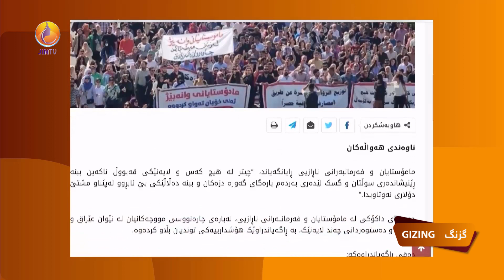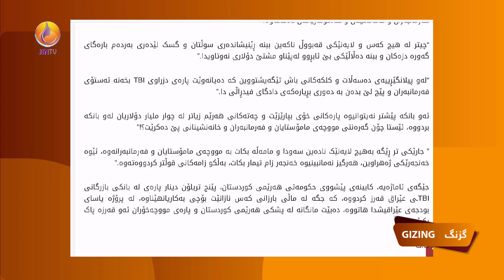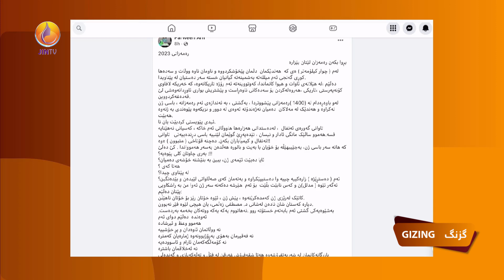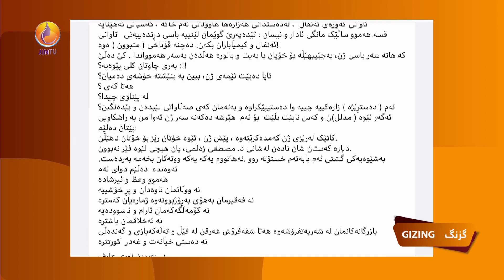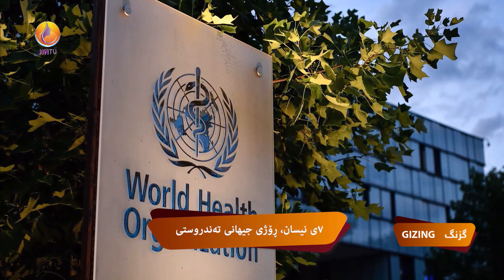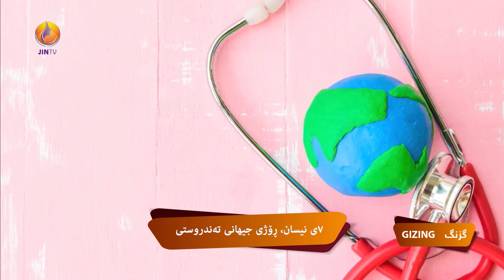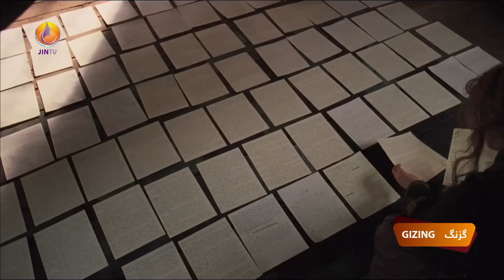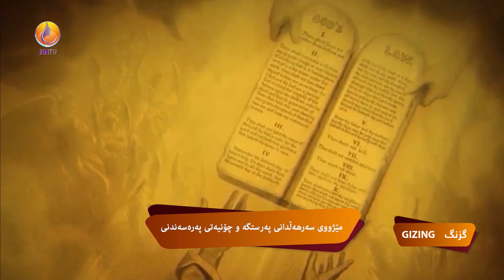بینەری بڕگە و بابەتە جۆراوجۆرەکانی بەشی یەکەمی گزنگی ئەم هەفتەیە ببن